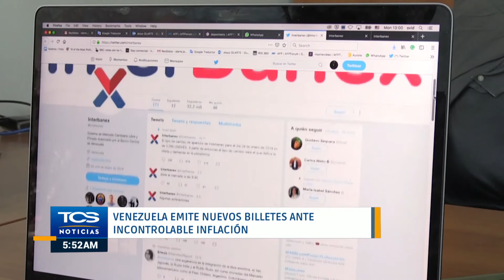Venezuela emite nuevos billetes ante incontrolable inflación